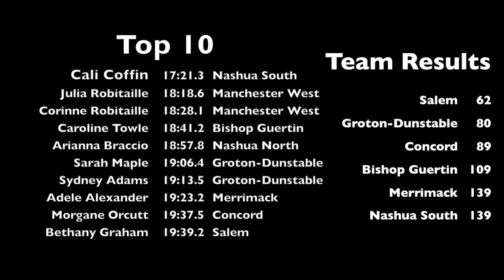2018 Nashua North Invitational Girls Race